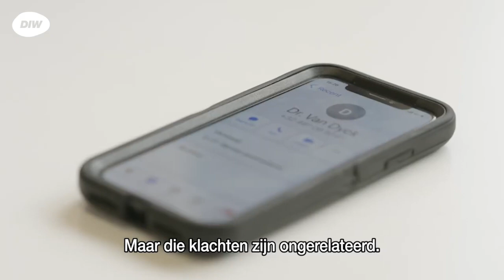De digidokter weet raad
De ideale wereld